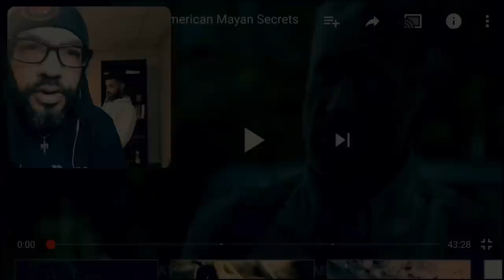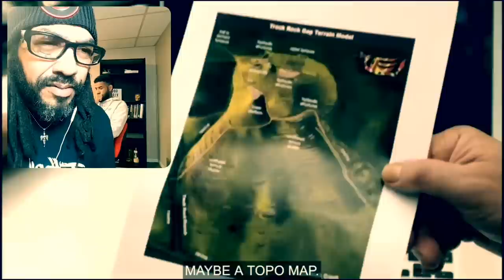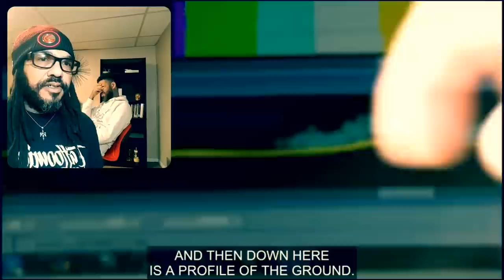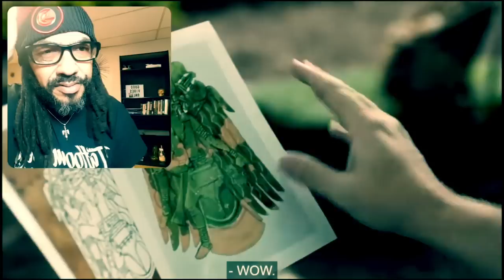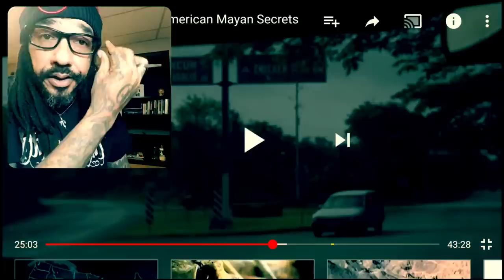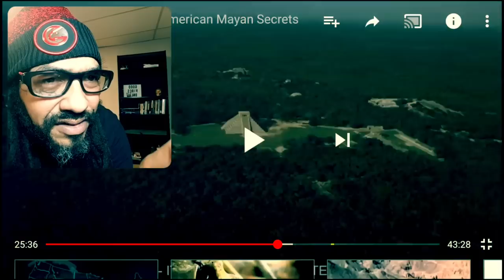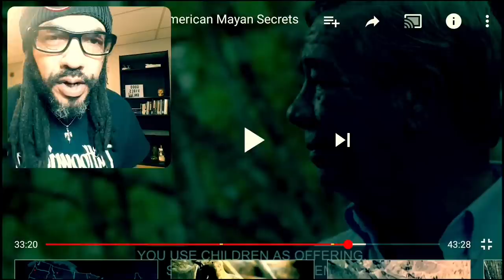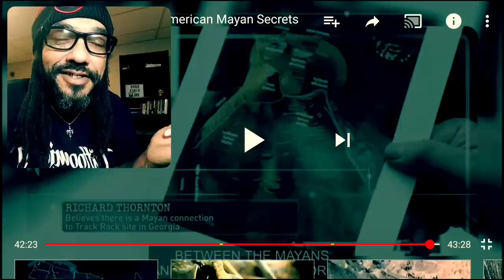Mayans & The Georgia Connection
In this video we discuss the Mayan connection to the ruins found in the north Georgia mountains, right here in America! Is Central America the true cradle of civilization? 💯 Peace to The Tribes! We Up! 🙌🏾 Love, light & flight! Above it ALL‼️

Hawk School 🏹 For The Free

We are constantly seeking new ways to improve content quality.